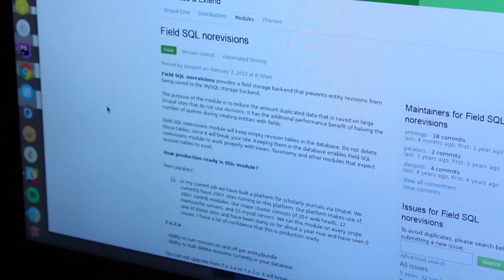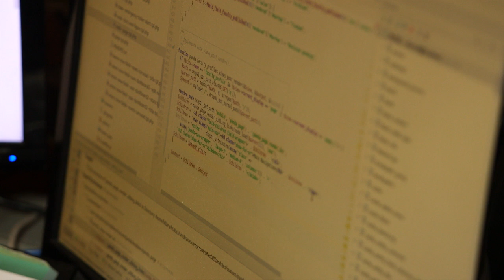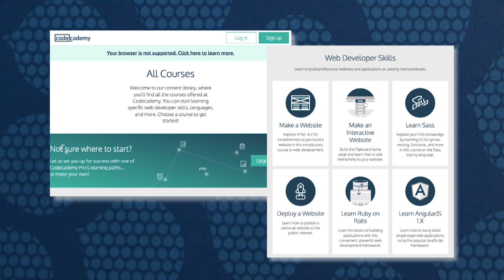Hillary Lewandowski - Drupal Developer at Commercial Progression | STEM Heroes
Hillary Lewandowski describes what a Drupal Developer is and how her work appears on websites.  She describes her educational journey and that she has a computer science degree - which she points out is not necessary to become a developer.  Hillary explains that youth can get involved with coding on their own - pointing specifically to Code Academy and other training websites that can help budding developers.  She also discusses working in a male dominated field and that she would like to see more young women entering the software development realm.